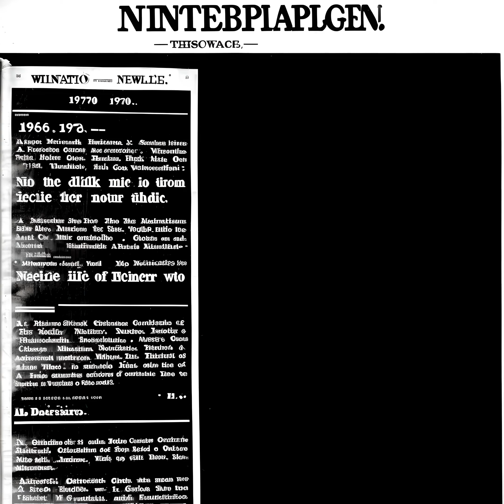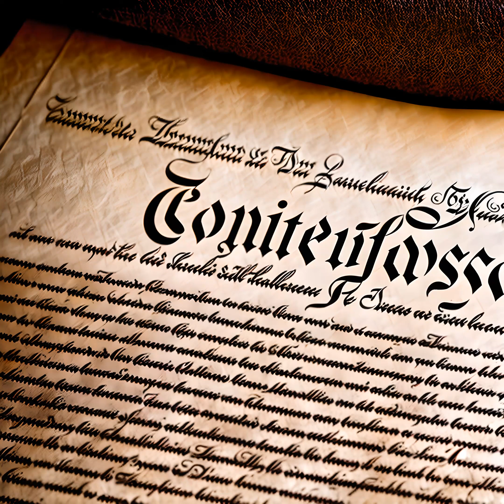United States v. Nixon (1974)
Landmarks of Justice: Historic Lawsuits: Learn about the United States v. Nixon (1974) case, one of the most significant lawsuits in American history. Discover the background, significance, and aftermath of this landmark Supreme Court ruling.